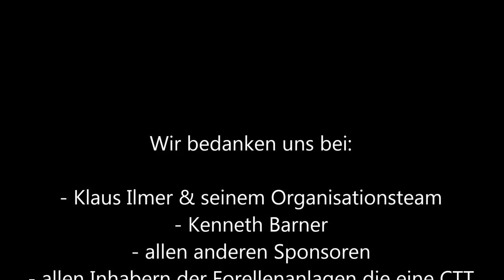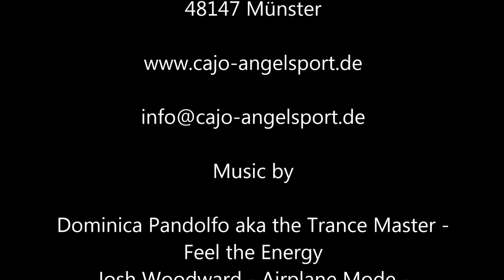Cosmo Trout Trophy - Das Finale 2015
Ein kleines Video über das Finale der Cosmo Trout Trophy von Colmic und Klaus Ilmer. Vom CaJo Angelsport Fishing Team konnten sich 3 Angler für das Finale dieser hochkarätigen Forellenveranstaltung qualifizieren. Viel Spaß beim schauen!